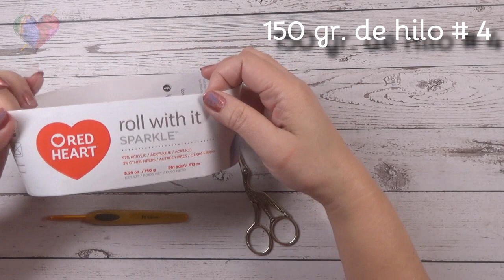PAÑUELO en Escalera con 150 gr. de Hilo #40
En este video aprenderemos a realizar un sencillo chal o pañuelo, (ideal Para Principiantes) en punta con forma de escalera. El patrón se repite cada 4 vueltas y lo podemos realizar del largo que les guste.
Tenemos una sección completa de pañuelos que podrán encontrar en las Listas de Reproducciones del canal